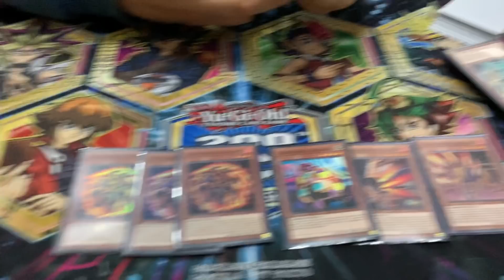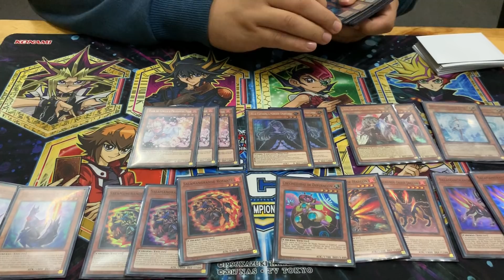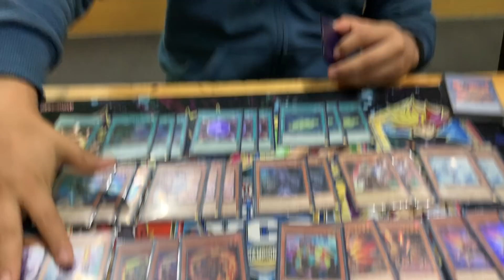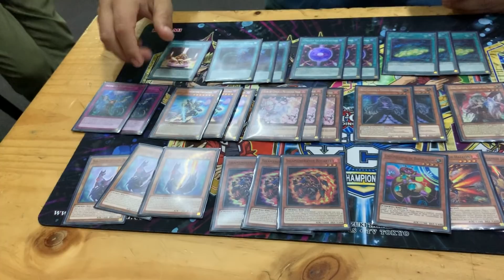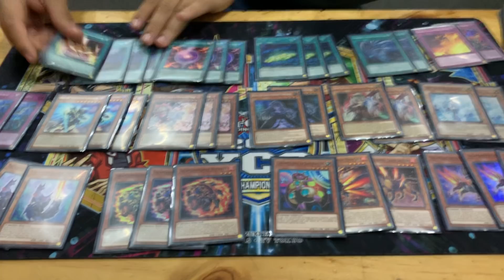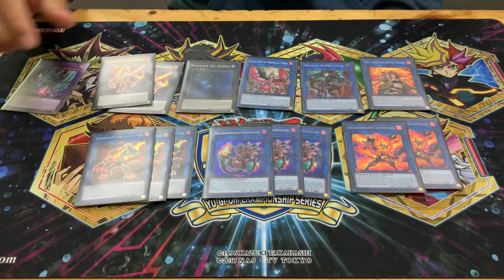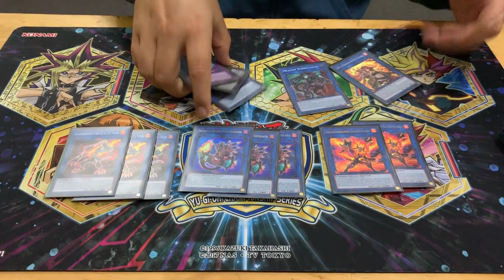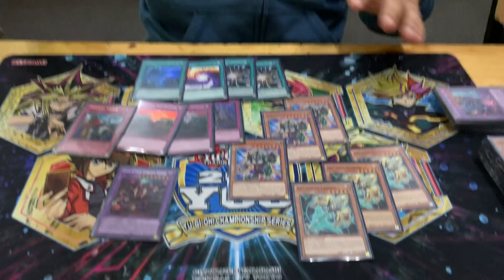Top 32 WCQ Nacional 2019 - Salamangreat / Juan José Ludeña